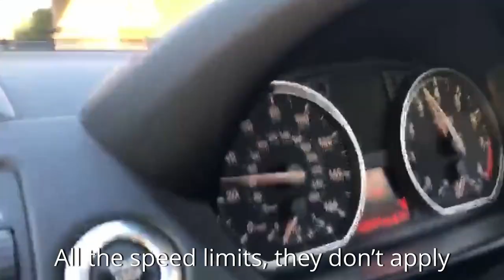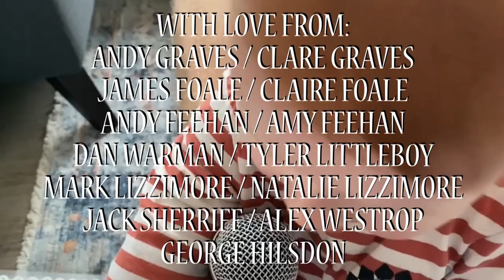The Hinton Show